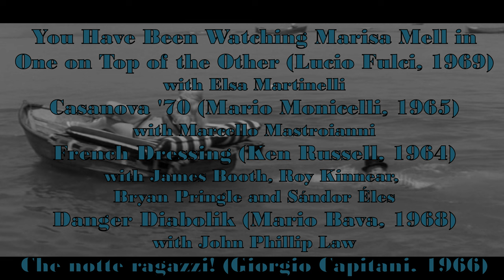Marisa Mell - Comedy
Marisa Mell had an interesting quality as an actress. She played the siren often enough but was always able to mock her own image. It's one of the reasons she seems so at home in Ken Russell's first feature, 'French Dressing' where she plays a Bardot-esque movie star tired of being cast as a sex symbol (Mell was reportedly a close friend of Bardot and understood that kind of pressure to play to the public's idea whether willing or not). 'French Dressing' is not one of Russell's most universally admired films... It tends to be thrown away as not important, much like 'Billion Dollar Brain' while his TV films about artists and composers are pored over. I have to admit to being a bit of a lightweight and have always found these two early, very cinematic films, a greater indicator of his true talent than his film about Elgar. This is the kind of film that, in its gentle mockery of the English and the movies and celebrity, is so full of energy and life that it raises my mood.

Mell had been in an accident a year or two before this which had threatened to seriously disfigure her and had undergone plastic surgery. It's not obvious. Once you know there's a scar on her lip, you can see it in close ups, but otherwise, she looks almost absurdly perfect looking. Her symmetrical features and easy smile, making her the perfect embodiment of motion picture glamour.

She is most famous today for the cult movie, 'Danger Diabolik', directed by  Mario Bava than her work in comedies. Of course, 'Diabolik' was also very much a comic film as, in its own way, so was 'One on Top of the Other' (although in this latter case, the comedy is very dark). In 'Diabolik', Marisa Mell comes across as both glamorous and slightly unreal. Her eyes a golden grey-green and her hair silvery blonde her outfits changing every few minutes in much the same manner as Monica Vitti in 'Modesty Blaise' and Jane Fonda in 'Barbarella'. These films, all being comic book adaptations made in the late 60s by great directors having fun, fall into a similar category of cinema. A wonderful playfulness running through them all.

Mell is quoted as having said, 'Movies are my life, and my life is a movie.' And, in so many ways, her appearance matches that of a perfect movie star. Her appearance altering from film to film, from shot to shot sometimes, and yet always recognisably unique. Jess Franco wanted to make a movie with her... It's a shame that this never happened as I can only imagine that he would have made her the central focus of each shot... Would she have revealed another side of her character for him? It never happened... But there are so many films in which she starred, co-starred or just played one or two scenes in, and they're all worth seeing for her presence in them.

Contents

0:00 - One on Top of the Other and Casanova '70
0:14 - French Dressing
0:26 - Casanova '70
0:41 - French Dressing
1:38 - One on Top of the Other
1:49 - French Dressing
2:21 - Danger Diabolik
2:40 - French Dressing
2:49 - Danger Diabolik
2:56 - French Dressing
3:07 - One on Top of the Other
3:10 - French Dressing
3:36 - Che Notte Ragazzi!
3:41 - French Dressing and titles
4:18 - Danger Diabolik and Casanova '70
4:40 - One on Top of the Other
4:45 - French Dressing
4:59 - Danger Diabolik and One on Top of the Other